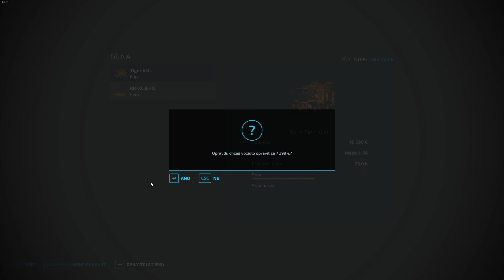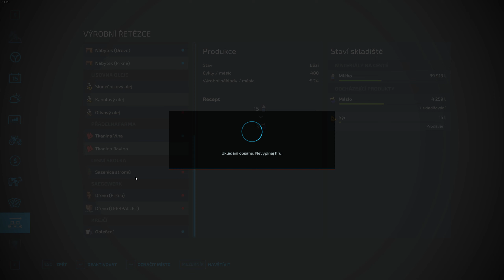Sklizeň kukuřice (Neřádova ECOfarma)-Farming simulator 22 #76 CZ/SK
Nastal čas sklizně..